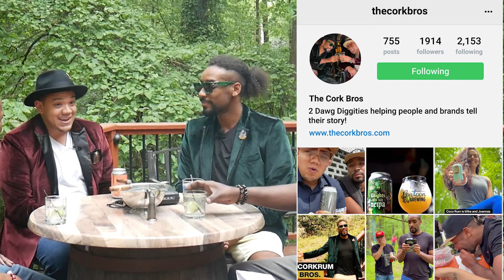Building a Social Media Business with the Cork Bros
Check out Atlanta's Hottest Digital Marketing Team, the Cork Bros! These guys are real, they are funny and most importantly, VERY GOOD at what they do!
Learn what it takes to build a Social Media Business from the Cork Bros. These guys create incredible content for all types of businesses!

Key Takeaways:
- Introducing the Cork Bros. (00:00)
- Who are the the Cork Bros and what do they do? (04:30)
- Pivoting the business? (10:58)
- Origin of the Business (17:01)
- Starting a business vs. working in Corporate America (30:23)
- Mike's Inspiration (33:22)
- Working on yourself (39:00)
- Success is happening (41:00)